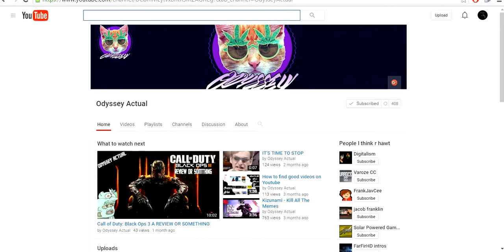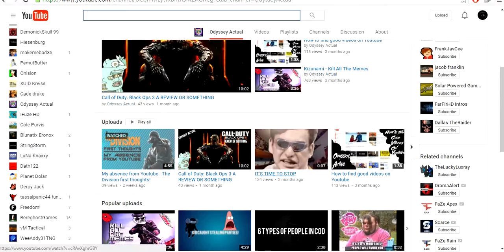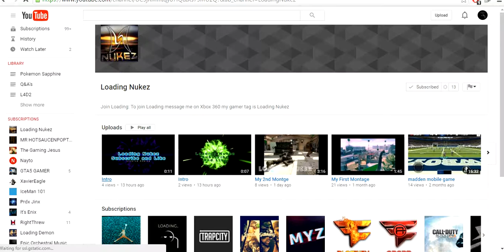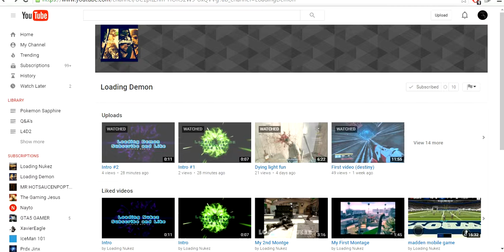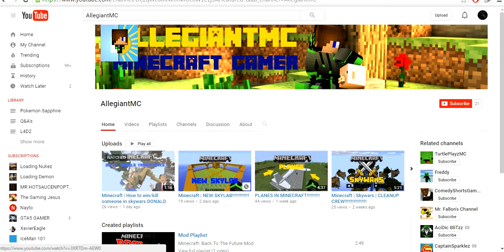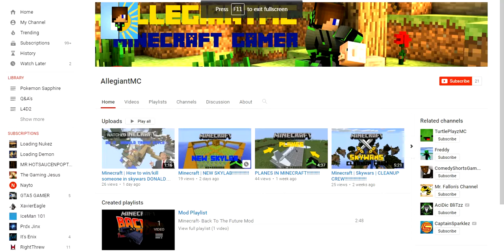Shoutout Monday #6 (Read Description)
Hello! An welcome to Shoutout Monday, a series where I find small YouTube channels and give them a shoutout every Monday. Unfortunately toaday's Shoutout Monday only has 4 contestants, but hopefully we will have more by next week.

If you like this series then give it a big thumbs up!
Time Stamps:
Odyssey Actual 0:47
Loading Nukez 1:49
Loading Demon 2:25
AllegiantMC 3:56